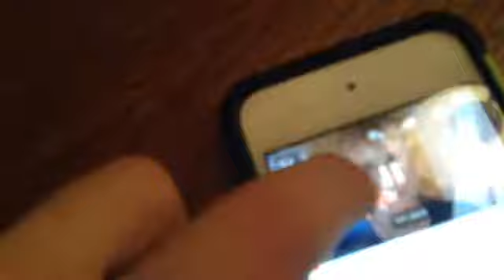Luigi Returns To His Job!